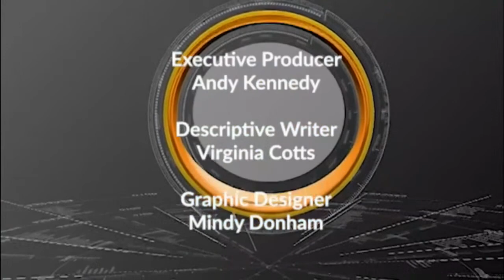Reclaiming Europe: A Story of Monetary Sovereignty w/ Thomas Fazi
Steve is joined by Thomas Fazi, co-author of Reclaiming the State: A Progressive Vision of Sovereignty for a Post-Neoliberal World.
Fazi believes there’s an undeniable connection between the historic defeat of the left over the past thirty years and the dissolving of national sovereign power as we’ve transferred the tools of economic policy to supranational organizations which are outside the control of citizens.

The first part of the 20th century saw the gradual integration of the masses into the democratic processes of western political systems. This posed a great threat to capital, auguring the possibility of its power being curtailed.

Universal suffrage had been hard won in these nations, so the neoliberal solution was to hollow out the power of the ballot box. Formal political rights could be kept in place but by separating the mechanisms for democratic policy making from economic policy, they were able to render worthless traditional means of affecting change.

The Eurozone is the most extreme example, but other western democracies were similarly disemboweled through the shifting role of so-called independent central banks as well as bilateral and multilateral trade treaties which increasingly prohibit progressive government intervention in the economy.

Fazi maintains there is nothing free about the free market, which continues to need state intervention in the economy to forward the interests of capital, which could still make it vulnerable to mass democracy. He believes the left should acknowledge that our political, economic and social rights were all won within the context of the nation-state. And that is where power must be reclaimed.